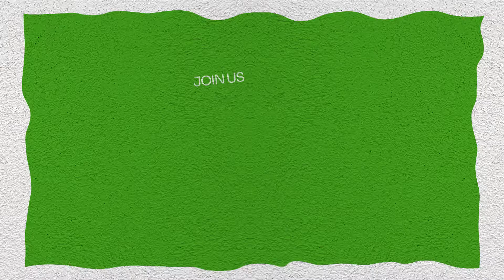DJ IREN YANG INTROVERT DAN VELLINE RATU AYU YANG FENOMENAL part 2/2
Dj iren, seorang DJ yang sudah mempunyai basic mixing dan menguasainya
DIA MAU MAIN SEPERTI APA SAJA SUDAH PASTI BISA DAN LANCAR.  PERGI CANTIK PULANG CANTIK DAN SAY NO TO DRUGS KONSEKUENSI SEORANG DJ PERGI MALAM PULANG SUBUH DAN JAM TIDUR PASTI BERANTAKAN

Velline @Vellinechu  melanjutkan cerita minggu lalu ketika bernyanyi di negara cina, dimana dia dipermalukan di dapan banyak orang, tetapi dia tetap professional dan melanjutkan tugasnya setelah itu banyak yang cemburu atas keberhasilan dia
Seperti apa obrolan serunya, saksikan terus PODCAST KERABAT KAMPUNG NGOPI (KKN) DI CHANNEL @lejelentertainment5790  di warungnya kang doni bersama dengan mbah ki
Terima kasih